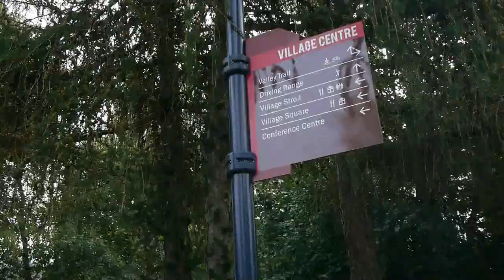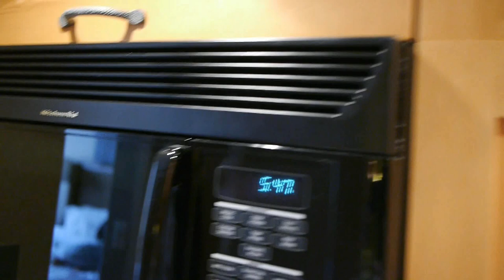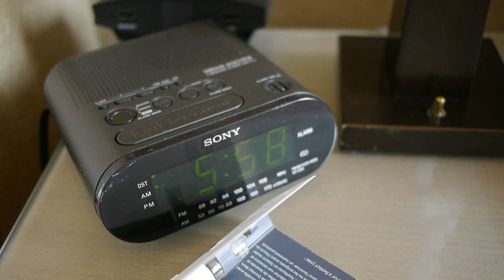The Westin Resort & Spa, Whistler - Vlog #91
- In last week's vlog, I showed you where we went in and around Whistler Blackcomb. This week, I show you where we stayed. These are some pretty swanky digs!

--- BEYOND THE BABY BABBLE ---
My book on surviving life as a work-at-home dad.

Main camera
Pancake lens
Shotgun mic
Action camera
Travel tripod

--- COLLABORATION? ---